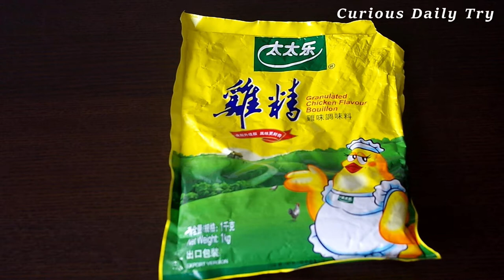Ep .9 - [Sub CC] Je fais les trichiures frites , il faut encore essayer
Bonjour , aujourd'hui j'essaie de faire les trichiures frites , il faut l'amidon de maïs ,  du vin jaune chinois , le bouillon de poule en poudre ,les trois sont achetés à belleville (paris) ,dans le magasin chinois , il faut encore du poudre de gingembre et poivre , du sucre ,du sel ,et de l'huile , on peut acheter chez carrefour , ça c'est ce que j'ai fait , il faut encore améliorer , et vous pouvez aussi essayer .